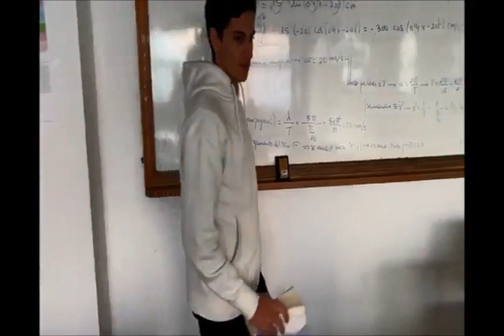El derecho de la educación es para todos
Estamos en un país machista, donde las mujeres no se les permite estudiar de manera legal, y si lo hacen de manera ilegal en algunas zonas que se les permite ir a clase, no se les da ayudas para poder tener el material ni el derecho a preguntar como los otros.

CPES SANTA CATALINA ESO / BACHILLERATO
Festival de Clipmetrajes de Manos Unidas